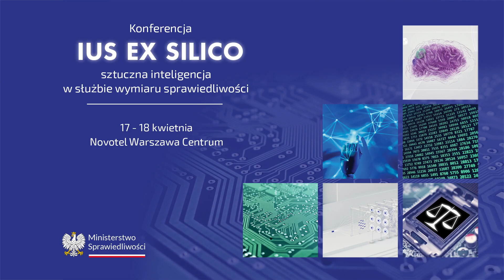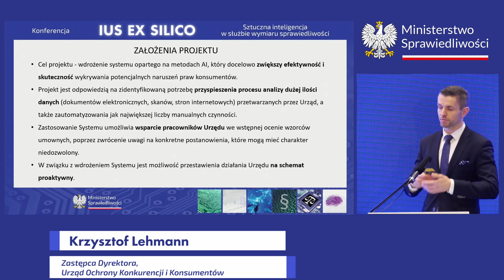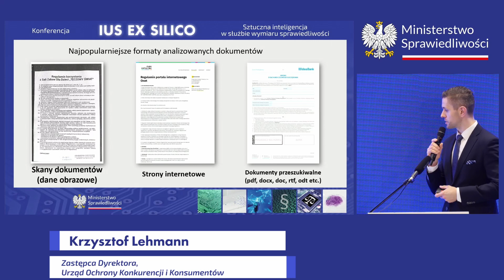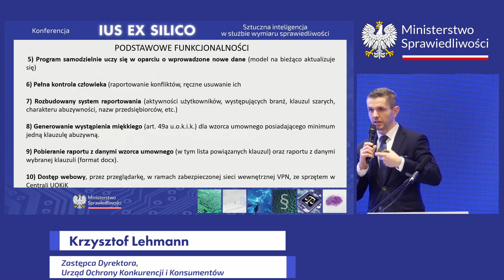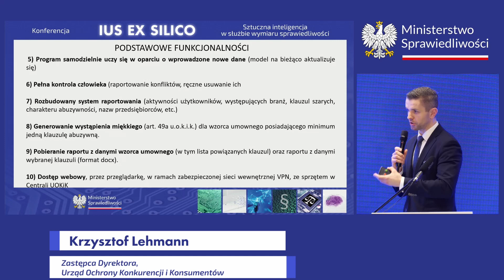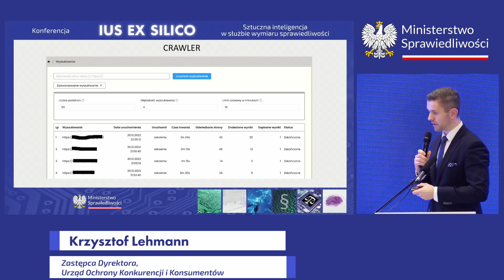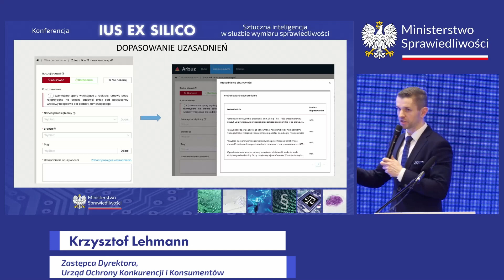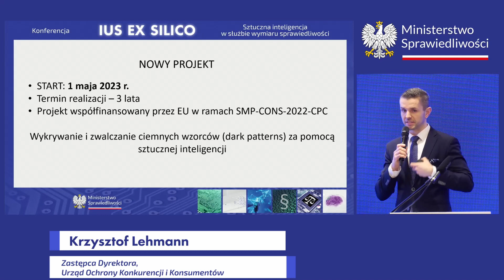Panel Wdrożenie sztucznej inteligencji do wspierania działalności orzeczniczej organu ochrony...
Panel Wdrożenie sztucznej inteligencji do wspierania działalności orzeczniczej organu ochrony konsumentów na przykładzie wykrywania niedozwolonych postanowień w Urzędzie Ochrony Konkurencji i Konsumentów

Krzysztof Lehmann - Zastępca Dyrektora, Urząd Ochrony Konkurencji i Konsumentów Delegatura w Bydgoszczy

Konferencja „IUS EX SILICO. Sztuczna inteligencja w służbie wymiaru sprawiedliwości” 17-18 kwietnia 2023 r.